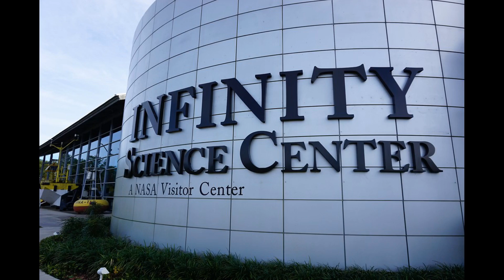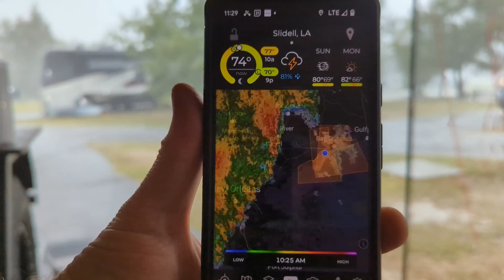Camping on the Coast 2022 Runaways in Mississippi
We joined a grou of Runaway owner for a campout at Buccaneer State Park in Waveland Mississippi.
We also found a Nasa related facility nearby. It is call Infinity Science Center.